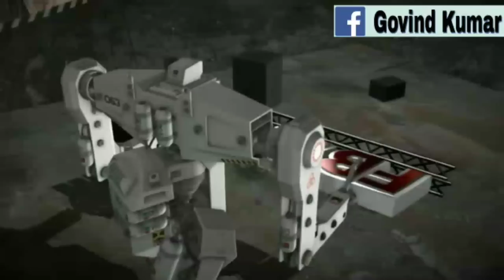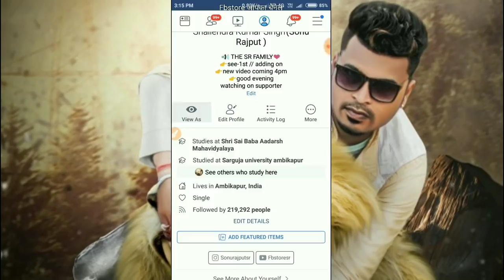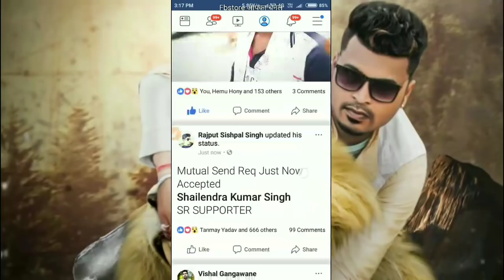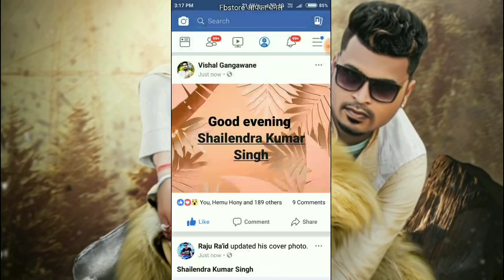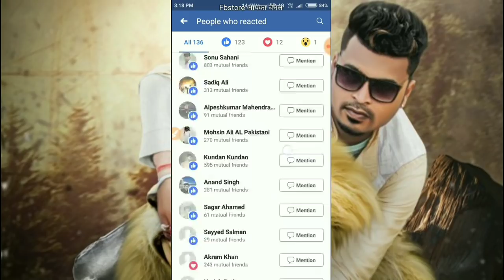Only add people who you know facebook problem full details in hindi by sonu Rajput